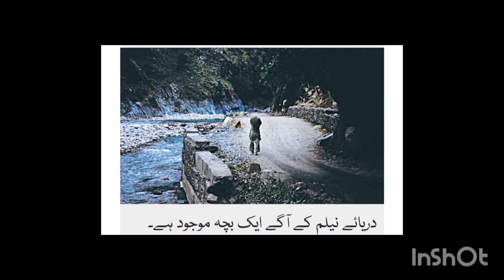Visiting Sharda Tehsil, located on banks of Nelum River in spectacular Azad Kashmir